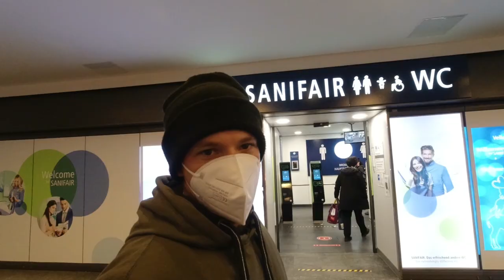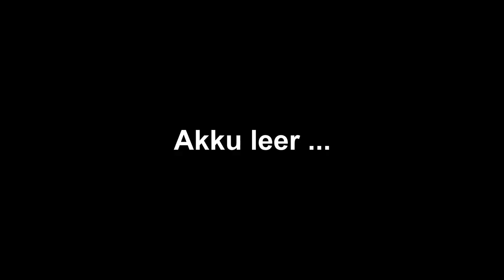Lost Place Rundgang mit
@ItsNico1 und ich haben in Bremen einen größeren Rundgang mit gezielter Lost Place Erkundung gemacht. Wir machten Ausschau nach mehreren verlassenen Objekten in naher Umgebung.

Fanpost Adresse (für Fanpakete):
Andreas T.
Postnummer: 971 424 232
Packstation 187